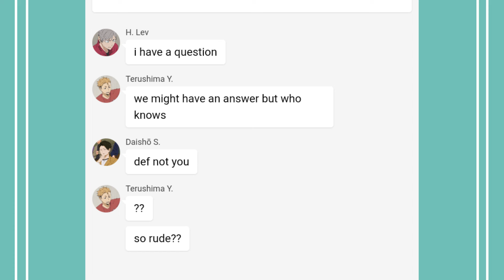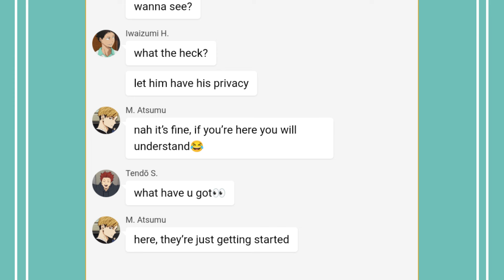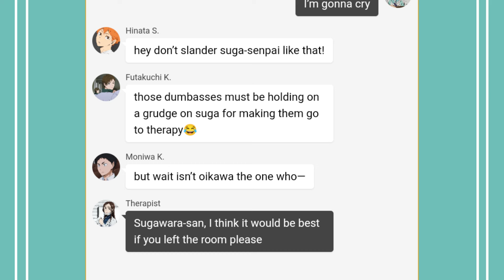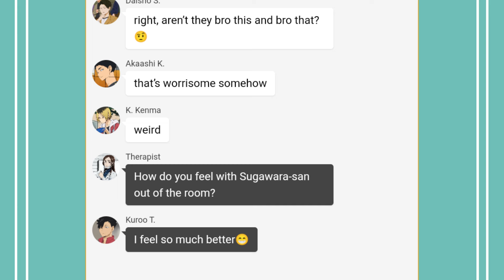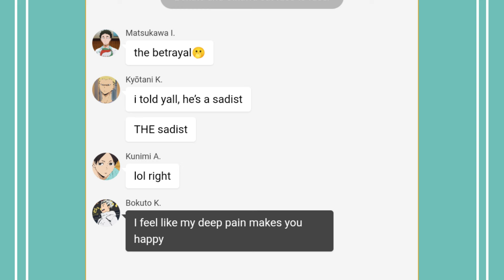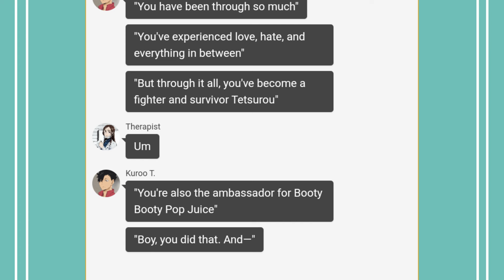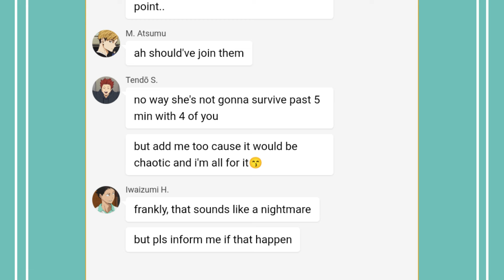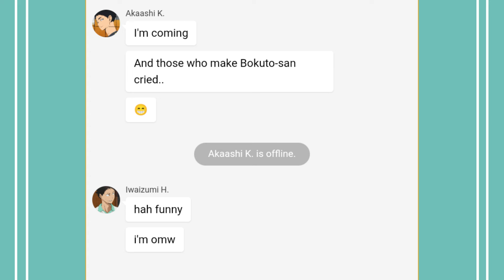Chaotic Captains in Therapy - Kardashian Spoof || Haikyuu Texts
Hey hey, Chaotic Captains make a comeback lmao. Not as funny but I digress. And was rushed.. Anw sorry for any mistakes. I do take constructive criticism.

Audio used:
1. Intro : Something Just Like This Remix

I don't claim any audios or characters in this video.